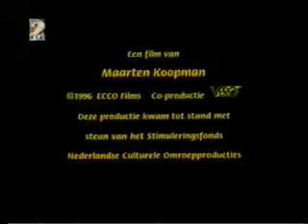História da Arte em 2 minutos